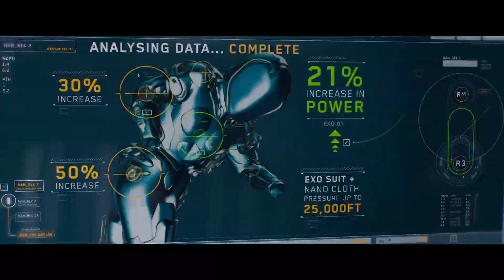Meg 2: The Trench - Movie Review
Patrick Burow reviews 'Meg 2: The Trench' Starring: Jason Statham and is Directed by: Ben Wheatley

Jonas Taylor leads a research team on an exploratory dive into the deepest depths of the ocean. Their voyage spirals into chaos when a malevolent mining operation threatens their mission and forces them into a high-stakes battle for survival. Pitted against colossal, prehistoric sharks and relentless environmental plunderers, they must outrun, outsmart and outswim their merciless predators.